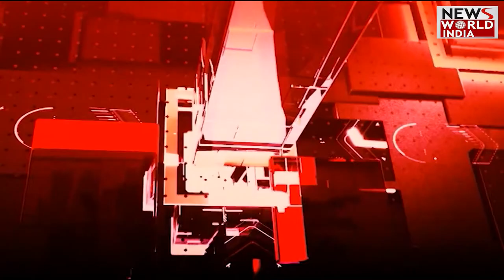UP और Uttrakhand की बड़ी खबरें। Breaking News। News World India